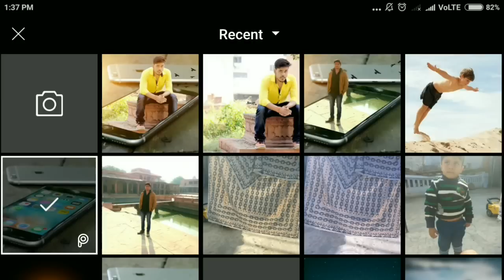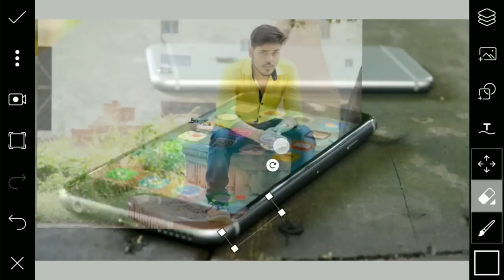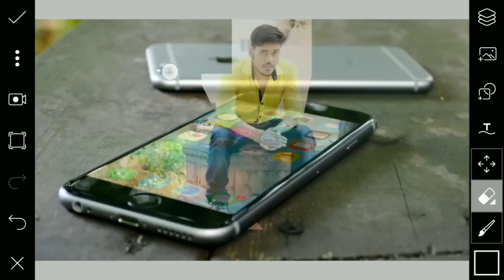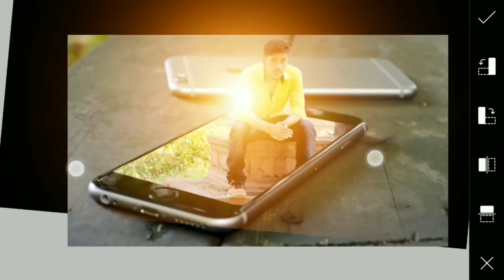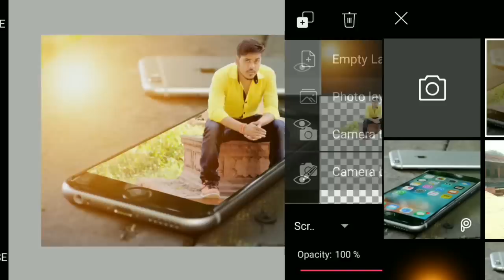Best photo editing app for android | picsart | part 3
This video is a tutorial of picsart editing. I hope you enjoy the video.

Pic